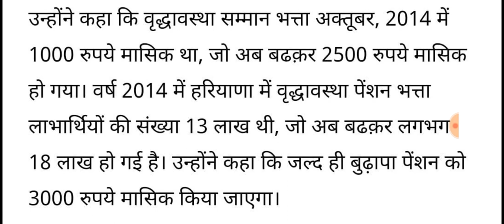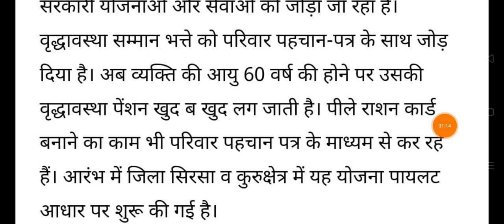इंतजार खत्म पेंशन मे बढ़ोत्तरी 3000₹ पेंशन नया लेटर जारी बुजुर्गो की मौज कर दी धमाका Haryana News